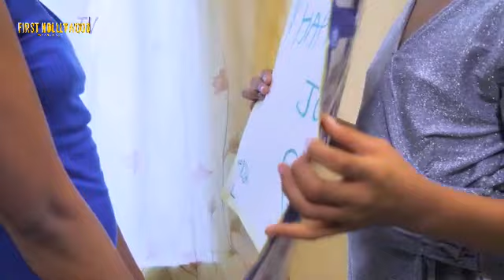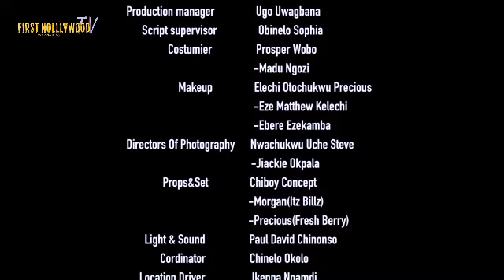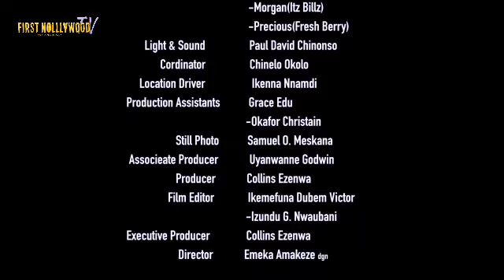SAVE THE CHILD 1 { YUL EDOCHIE & CHIZZY TRENDING NEW MOVIE} - 2021 LATEST NIGERIAN NOLLYWOOD MOVIES